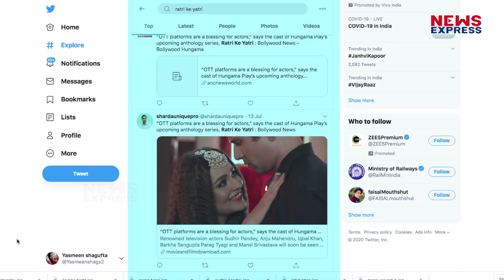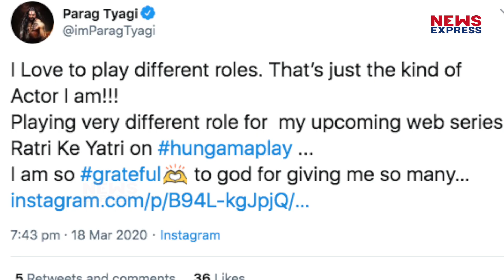Ratri Ke Yatri का Teaser हुआ रिलीज, 5 रोमांचक कहानियों से है भरपूर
मनोरंजन के लिए लोगों ने ऑनलाइन स्ट्रीमिंग और वेब सीरिज का रुख कर लिया है…आने वाले समय में कई सितारों की फिल्में और वेब सीरीज ओटीटी प्लेटफॉर्म पर रिलीज होने जा रही हैं…इस कड़ी में अब एक नाम और जुड़ने जा रहा है…हंगामा प्ले पर स्ट्रीम होने वाली अपकमिंग सीरीज रात्रि के यात्री का…

Producer- Yasmeen